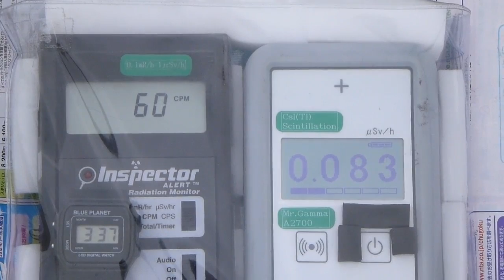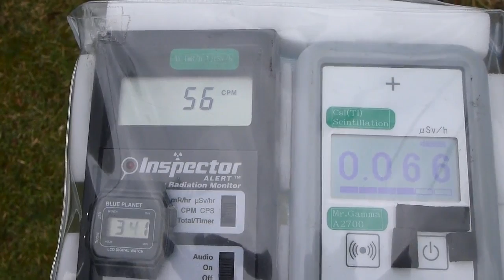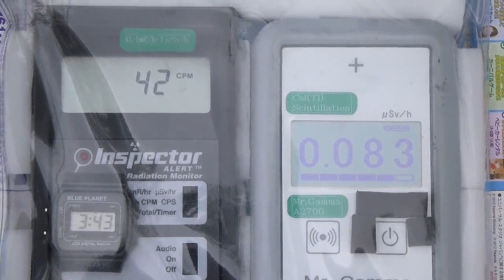Radiation measurement 愛媛・見近島自然公園の放射線測定20120501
Location  Michikajima Park   Hakata Town  Imabari City Ehime Pref.

場所　見近島自然公園　　　愛媛県今治市伯方町